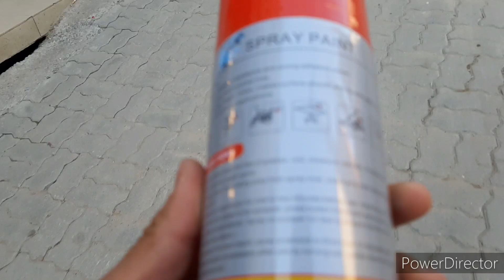Today murree mallroad 19 march 2022 new video murree weather updates murree rush crowd new video